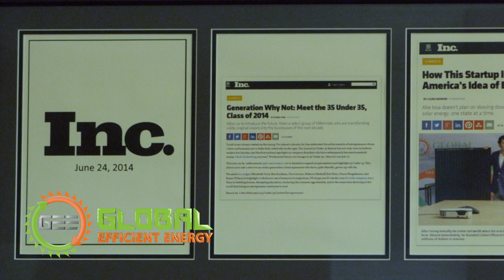GEE - Global Efficient Energy Reel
Welcome to GEE - Global Efficient Energy

This is a longer version of our promotional video that will give you a more in depth look at our company and owner Abe Issa.

We hope you enjoy it and give us a shout if you need to save a buck on your energy bill!